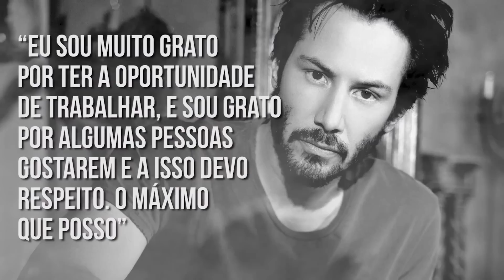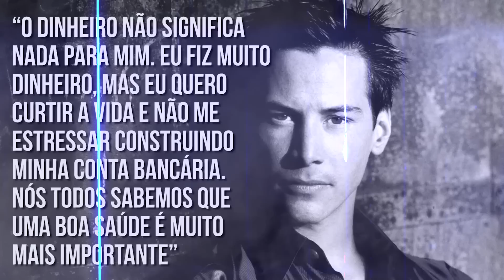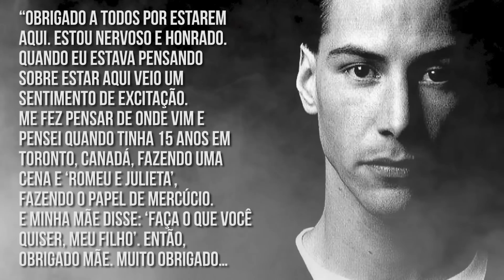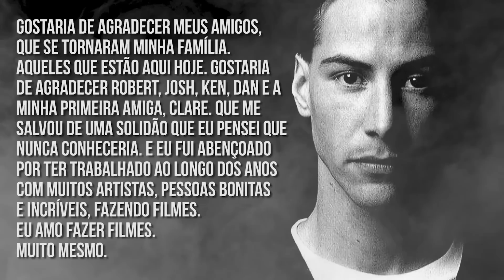KEANU REEVES E SUA HISTÓRIA DE SUPERAÇÃO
Você conhece o ator Keanu Reeves? Talvez sim. Agora você conhece a história de vida dele e todos os obstáculos que ele teve que superar para chegar ao estrelato?

Siga o RAPADURA por aí!